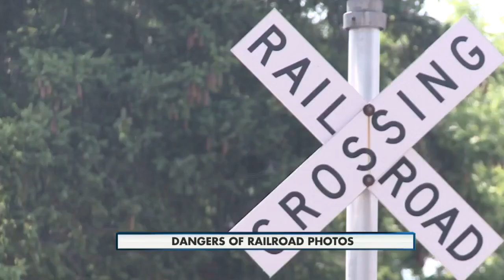Dangers of Railroad Photos 10pm 06/17/2015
Officials are asking people to stop taking pictures on or near railroad tracks.